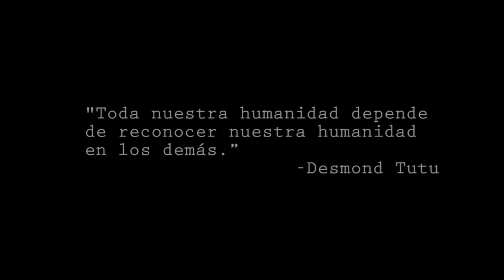Cuarentena sin bb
Participación en el Concurso Miradas Artísticas sobre la Pandemia- PUEDJS
Categoría: video corto